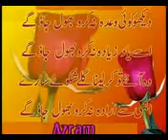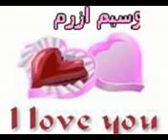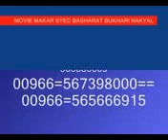azram nagaal kotli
azram magaal kotli